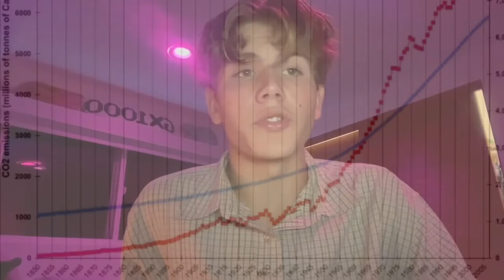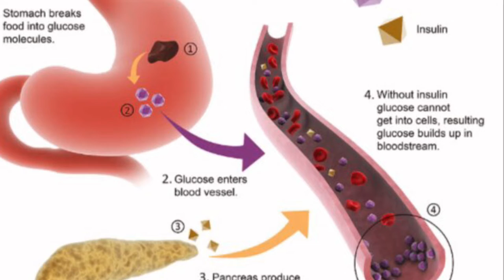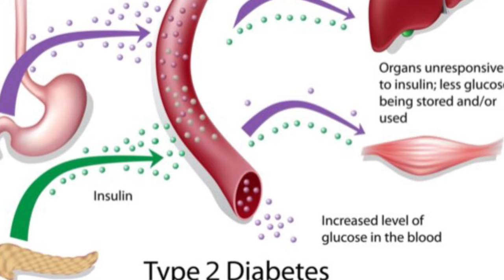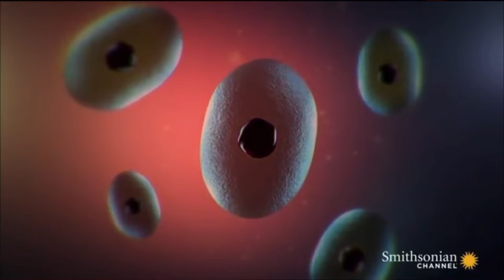Survival of the Sickest; Chapter 2